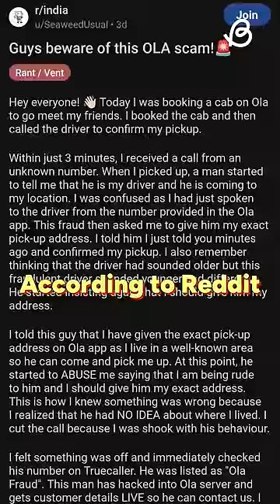A Big News for Ola & Uber Users!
If you use Ola or Uber or Blu or any other cab booking app, you need to know about this new dangerous scam.